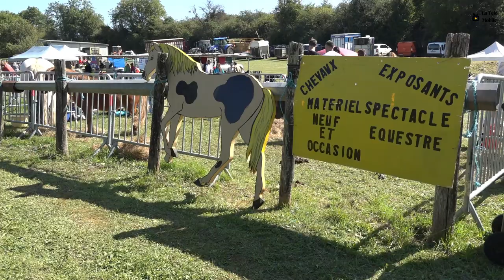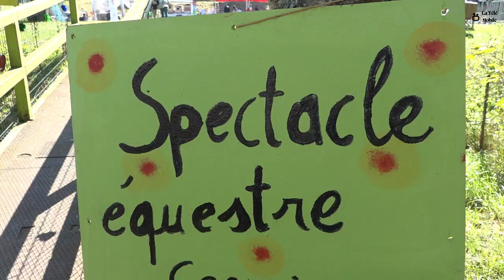50e Foire agricole de Ouanne 2024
50e Foire agricole de Ouanne 2024

Page Facebook
Grande foire agricole de Ouanne -15 sept. 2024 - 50 ème édition =

Matériels =
Sony ax33 et sony ax100
Filmora 13